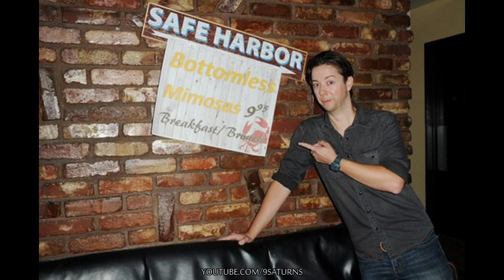SOD GH FAN CLUB WEEKEND PHOTOs Sam Alexis Julian Carly Sonny Maxie General Hospital Preview 8-2-16